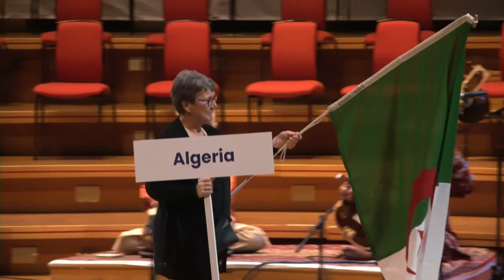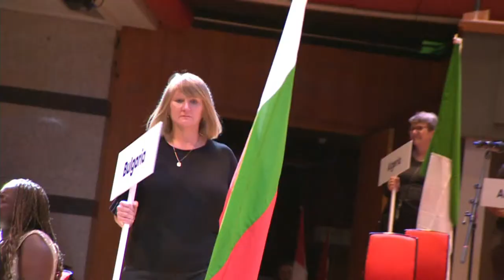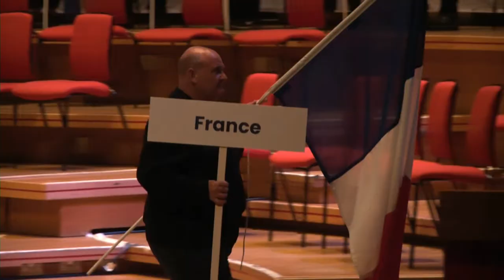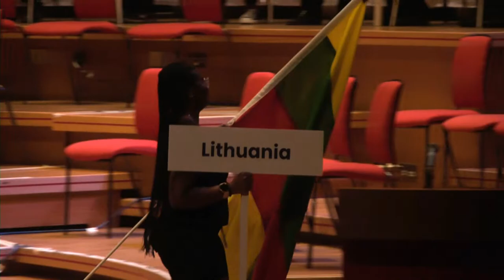Opening Ceremony - 2023 International Blind Sport Federation (IBSA) World Games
The opening ceremony of the 2023 International Blind Sport Federation (IBSA) World Games is taking place at Birmingham’s prestigious Symphony Hall at 19:25 (GMT +1) on the 18th of August.

One of the largest ever gatherings of elite blind and partially sighted musicians, dancers and athletes are coming together in Birmingham to raise the curtain on a major international sporting event.

This will feature two performances from the world’s only professional group of blind musicians, the Inner Vision Orchestra. The group will be led by founder Baluji Shrivastav OBE, who performed at the 2012 Paralympic Games closing ceremony alongside Coldplay’s Chris Martin.

Award-winning dance company Step Change Studios, which is supporting blind people of South Asian heritage through a dedicated programme called Dance Dosti, will present a Bollywood dance medley performed by their students. This will be the first time taking the stage for most of them.

Dance Dosti’s dancers have been rehearsing for the ceremony since April, and one of their performers Esme – who lost her sight following experience of domestic abuse – is set to perform a classical duet.

Also included in the line-up includes Birmingham-born blind DJ, Pervez Hussain, who has overcome sight loss and kidney failure to become a motivational speaker and will be providing pre-ceremony entertainment.

Pervez will be supported by Birmingham’s own New Orleans-style brass band, Heavy Beat Brass Band, providing an upbeat backdrop at the start and end of the ceremony.

The athletes will be addressed by the newly appointed President of IBSA, Ilgar Rahimov from Azerbaijan, and Chair of British Blind Sport, Sallie Barker MBE, who will declare the World Games open. A flag parade representing the 70 participating nations will also feature.

Head to ibsagames2023.co.uk to find out how you can follow the action in Birmingham this summer.

Follow @ibsagames2023 on Facebook, Twitter and Instagram to stay locked in to the IBSA World Games on socials.